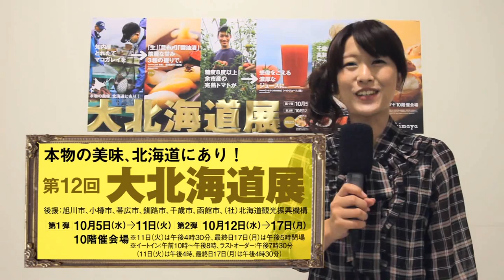第12回 大北海道展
美味食材の宝庫！秋を迎えた北海道の旬を、たっぷりと。